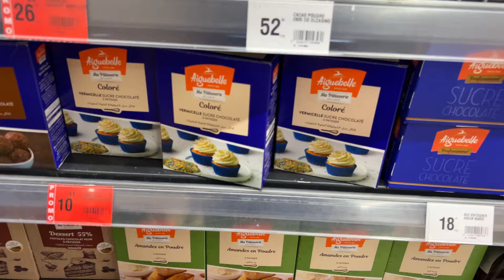VLOG!🍵 busy & productive days in my life | عرضت صحاباتي لفطور 🌙، احتفلنا بعيد ميلاد بنتي 🎀🎂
Hi guys, in today’s video I share with you my realistic days as a mom, morning routine, hosting my friends for Iftar, recipes, grocery haul, birthday party for my daughter, henna surprise for my girlies. Hope you guys enjoy my video. 🎀
الفيديو ديال اليوم ، يومين في حياتي، اول عراضة لصحاباتي لفطور، وصفات سهلة، درنا الحنه،
🎀 ليا واش كيعجبوكم هاد النوع ديال الفيديوهات و شنو تبغيو تشوفو في الفيديوهات الجاية